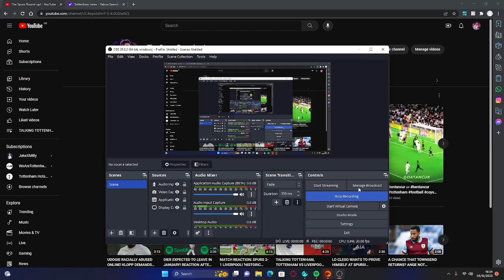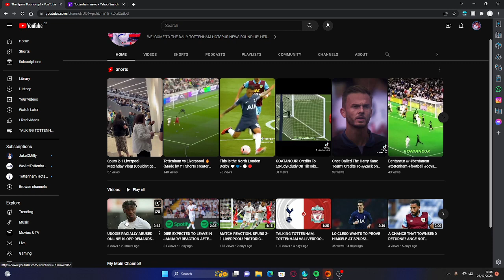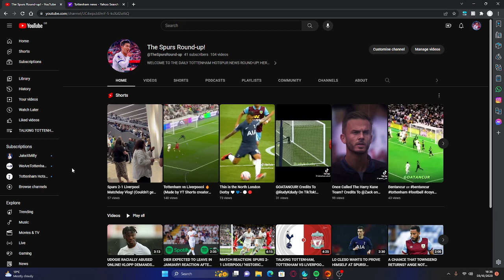LIVERPOOL STILL FURIOUS OVER DISALLOWED DIAZ GOAL! PL REALISE VAR POV FOR DIAZ GOAL.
WATCH MOST RECENT VID HERE OF ALL YOUR DAILY SPURS NEWS COMMECNING THE 3/10/23